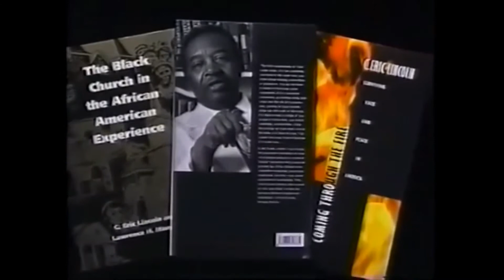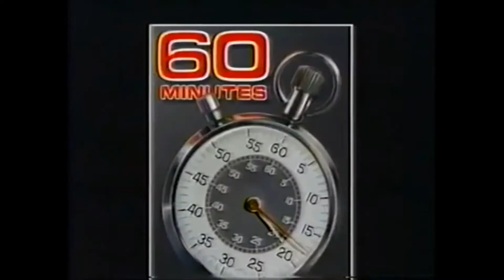MUST WATCH! Minister Louis Farrakhan RIPS Mike Wallace - Speaks about corruption in Nigeria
You go to Nigeria, which is...If not the most corrupt nation in Africa and it is.

It could be the Most Corrupt Nation in the World, Minister Farrakhan! And.

Uh, Now! Mr.Wallace.

It is the most corrupt nation that I' have ever covered...

I've been there 25 years ago and I've been there as recently as last year.

Fine... So What?! 35 years old... that's what that nation is...

Now, here is America 226 years. You Love Democracy!!!

But they are in Africa. You're trying to force these people into a system of government that you just have accepted 30 years ago Black forgot the right to vote. You're not in any Moral Position to tell anybody how corrupt they are...

You should be Quiet... And let those of us who know our people, go there and help them get out of that condition... But America should keep her mouth shut...

Wherever there's a corrupt regime as much Hell as America as raised on the Earth...

No, I will not allow America or You Mr.Wallace to condemn them as the Most CORRUPT nation on Earth... When You Have SPILLED the BLOOD of Human Beings!!! As Nigeria Dropped an Atomic Bomb & Kill People in Hiroshima & Nagasaki? Have they Murder Millions of Native Americans???

HOW DARE YOU?! PUT YOURSELF IN THAT POSITION AS A MORAL JUDGE?

I think you should Keep Quiet! Because with that Much BLOOD on America's Hand You Have No Right to Speak! I will Speak because I don't have that Blood on my hands... Yes, there's corruption there. Yes, there's mismanagement of resources. Yes, there's Abuse! There's Abuse in every Nation on Earth, including this one.

So Let's Not Play Holy to Moralise on them. Let's Help Them!